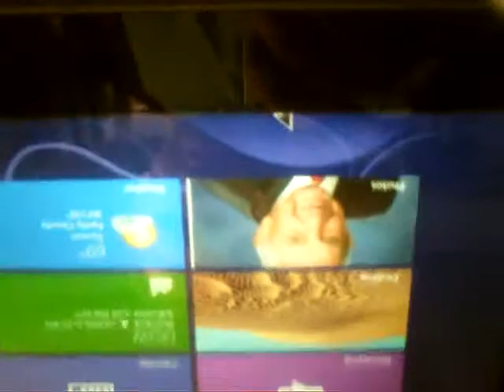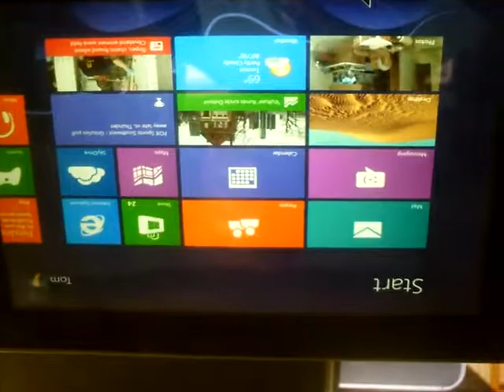Tom 13 5 8 Tablet 3)